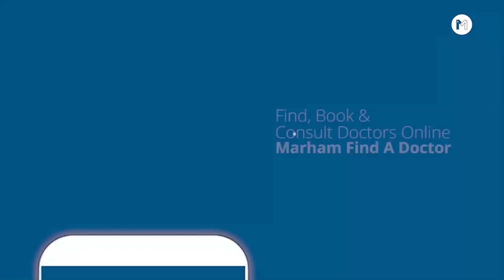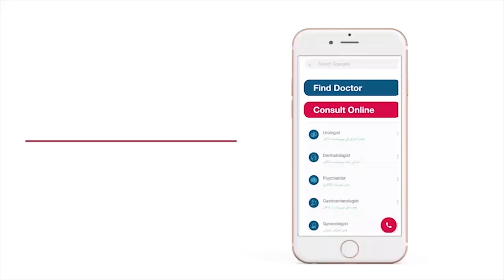How to Treat Epilepsy | Mirgi ka Ilaj Elaj Alamat| Jinnat Ki Haqeeqat | Epilepsy Treatment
Epilepsy is a neurological condition that affects the brain. It's characterized by seizures and it's often difficult to treat. Epilepsy is the fourth most common neurological disorder, affecting more than 50 million people around the world. It can be life-changing and disabling, but with proper diagnosis and treatment, many people with epilepsy live long lives without serious complications.